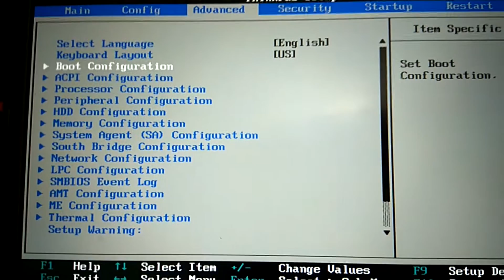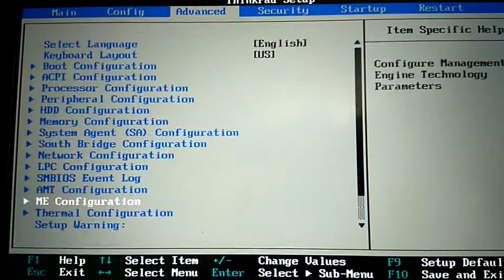Thinkpad X220 Modified 1.45 BIOS | Hidden "Advanced" Menu Unlocked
Showing some of the hidden Advanced menu that you get when you flash a modded 1.45 bios.

A modified version of BIOS 1.45 that unlocks these faster RAM speeds, removes the whitelist check and provides the ability to adjust numerous other advanced settings is available for download

WARNING: THIS IS DANGEROUS AND YOU WILL BRICK YOUR LAPTOP IF YOU DON'T KNOW WHAT YOU'RE DOING!!